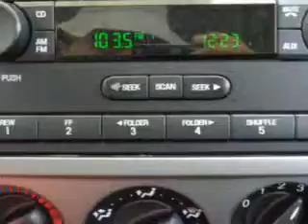2007 Ford Focus Grayson Hyundai Knoxville, TN 37923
Ford Focus You will love this Screaming Yellow Clearcoat Ford Focus Coupe, equipped with a 4 Cylinder engine and a manual transmission. Enjoy an exceptional 33 miles to the gallon on this great car with features like Beverage Holders, Intermittent Wipers, 3 Point Rear Seatbelts, Dual Air Bags, Power Outlets, Rear Window Defroster, Door Pockets, Remote Trunk Release, Folding Rear Seats, Front Wheel Drive, Adjustable Head Rests, Rear Window Wiper, Clock, Power Steering, Vanity Mirrors, Airbag Deactivation, and much more. Enjoy the drive and have peace of mind in this Ford Focus. See us at Grayson Hyundai today!VIN:1FAFP31N37W108367

Grayson Hyundai
8729 Kingston Pike
Knoxville, Tennessee 37923